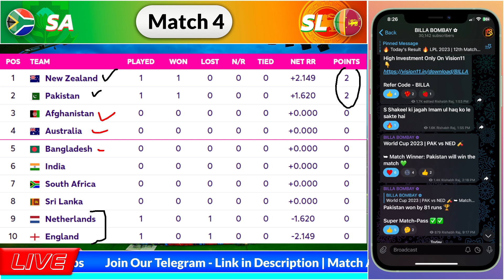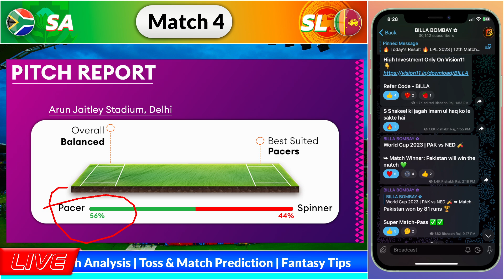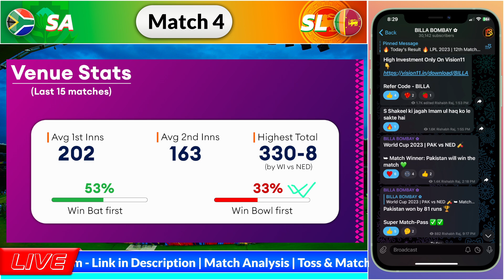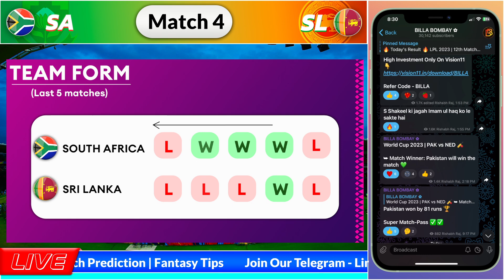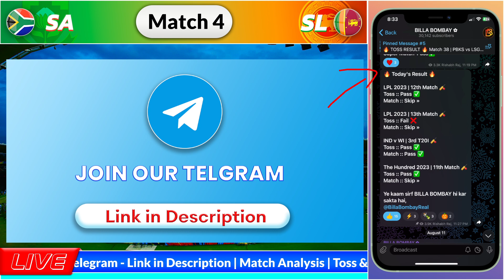Preview: SA vs SL, 4th Match - Delhi | Fantasy Tips | South Africa vs Sri Lanka Toss & Match Report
When: October 7, 2023 at 14:00 IST

Where: Arun Jaitley Stadium, Delhi

What to expect: A black soil pitch, according to Eric Simons. Which should mean runs, even though a decent mat of grass glinted greenly from the surface on Friday. Stand by for a hot, hazy, dry day.

Teams:

South Africa

The batting is settled, what with Temba Bavuma, Quinton de Kock, Heinrich Klaasen - who was described by Bavuma on Friday as "walking on water at the moment" - and David Miller to call on. The bowling is less so. Two spinners? Temba Bavuma said on Friday that a decision hadn't yet been taken, but Keshav Maharaj's place seems assured. There are, team management said, no niggles to report.

Tactics & strategy

South Africa has made a habit of trying to bounce out the Sri Lankans, and they have succeeded more often than not. Despite the conditions that seems to be the way they will go again.

Probable XI: Temba Bavuma (c), Reeza Hendricks, Quinton de Kock, Aiden Markram, Heinrich Klaasen, David Miller, Marco Jansen, Keshav Maharaj, Kagiso Rabada, Gerald Coetzee, Lungi Ngidi

Sri Lanka

Maheesh Theekshana made his ODI debut in his only match in the format against South Africa, in Colombo in September 2021, and took 4/37. But he is unavailable because of a hamstring issue. So that means another opportunity for Dunith Wellalage, who has never played against South Africa, which seems a bigger advantage for him than the batters.

Tactics & strategy

Spin it to win it, although Theekshana's status won't help. In what looms as a battle of the bowlers, and with South Africa having probably the better batting line-up, the Lankans would do well to use their slow poison wisely. Kusal Perera is doubtful because of a shoulder injury.

Probable XI: Pathum Nissanka, Dimuth Karunaratne, Kusal Mendis, Sadeera Samarawickrama, Charith Asalanka, Dhananjaya de Silva, Dasun Shanaka (c), Dunith Wellalage, Dushan Hemantha, Lahiru Kumara, Matheesha Pathirana